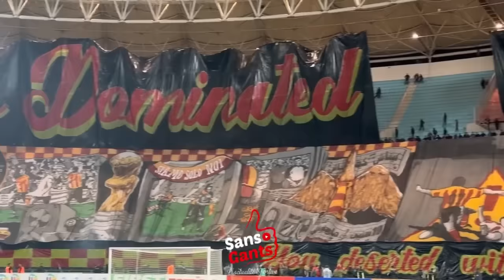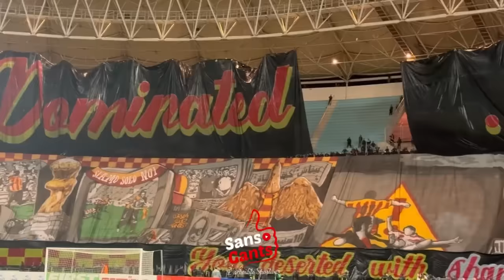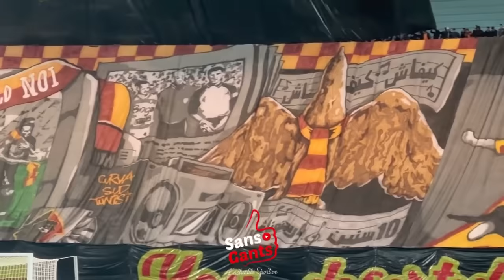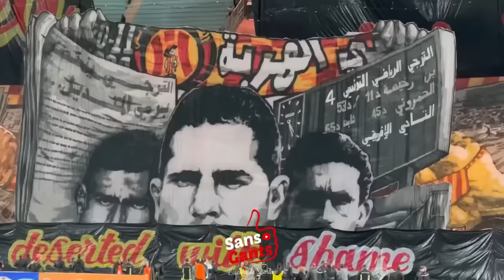دخلة عالمية تبدع في رسمها جماهير الترجي خلال مواجهة الديربي أمام النادي الأفريقي